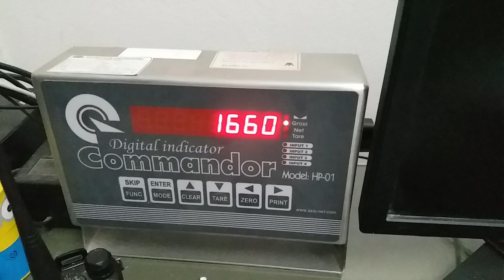Commandor Truck Scale- having trouble of grounded wire going to the load cell